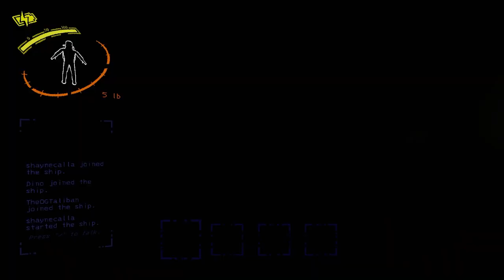You can SURVIVE Punishment in Lethal Company!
When you Betray your Crew in Lethal Company...

Welcome to a funny moments/clips video for Lethal Company! I haven't done many videos like this before to please make sure to tell me anyone you like or don't like! Thanks!

★Social Media★
Epic Games Creator Code: RealJayden